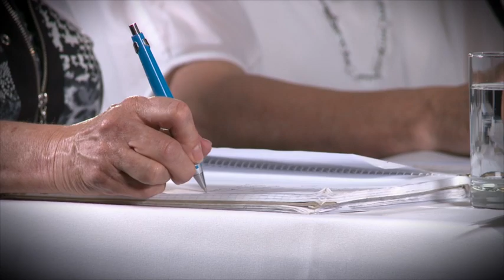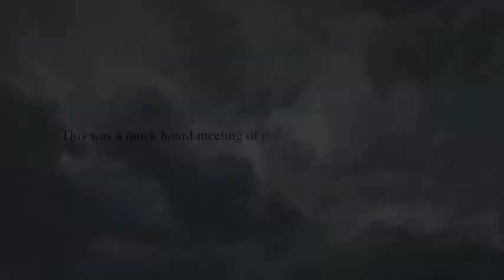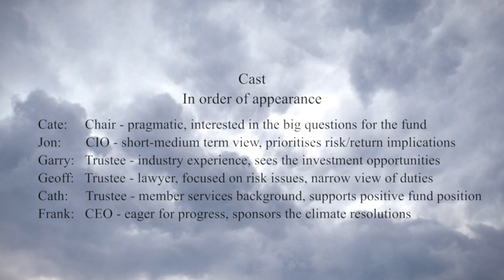IGCC 18 minute summary